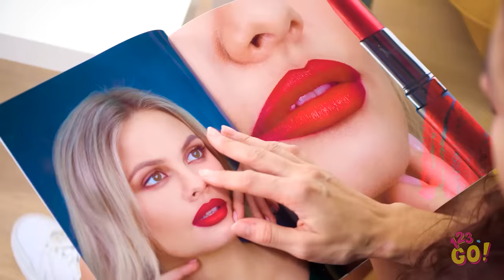मज़ाकिया DIY मेक अप हैक्स और टिप्स|| बढ़िया और आसान लड़कियों के आइडिया 123 GO!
क्या आपको एक या उससे ज़्यादा फायदेमंद लगे ये ब्यूटी टिप्स? याद से इस धन को दोस्तों से बांटें इस वीडियो को शेयर कर के!